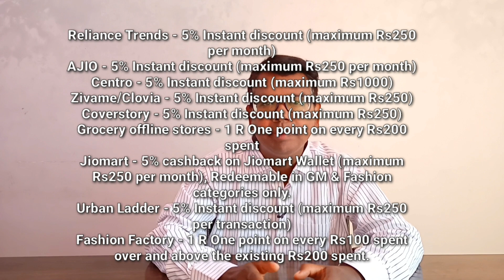reliance rupay credit card launched | reliance rupay sbi credit card | UPI Rupay Credit Card